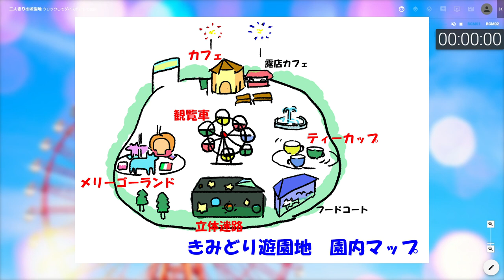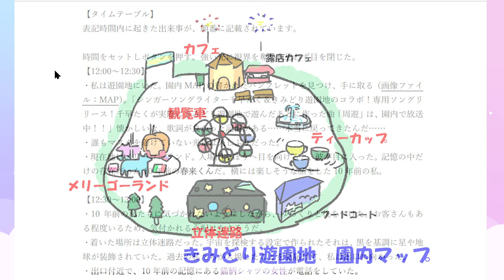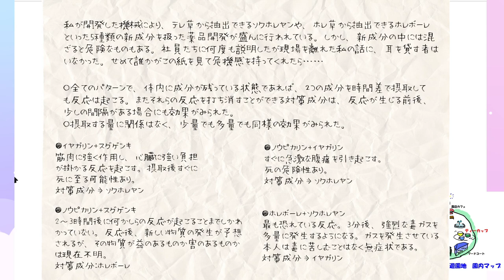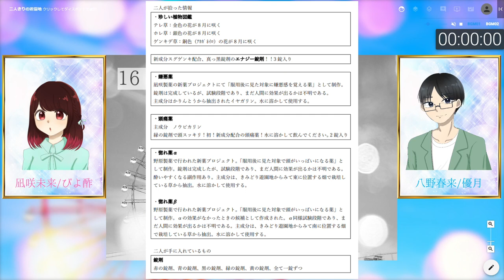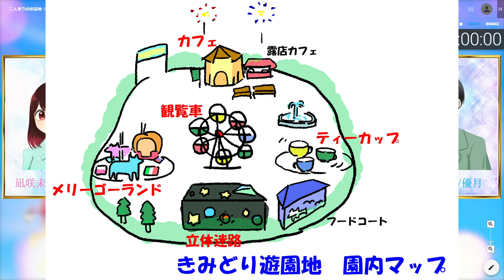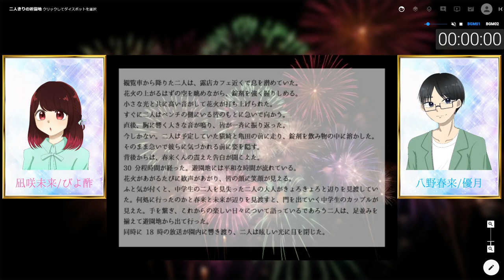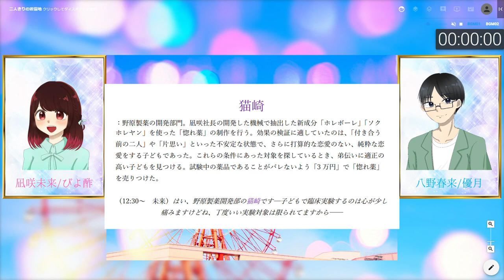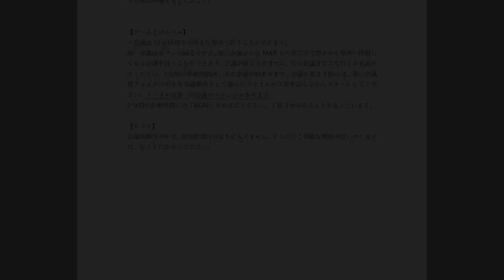【マーダーミステリー】「二人きりの遊園地」凪咲 未来 視点：ひなぴよ[酢]【ネタバレ注意】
「二人きりの遊園地」やるぞ！

※ネタバレには十二分にご注意ください！！！！
内容を知ってしまうとプレイヤーとしてシナリオをプレイできなくなります。
プレイする予定のある方はプレイ後に見に来てくださるとハッピー！

感想ツイートなどはふせったーやポイピクを使用していただきますようお願いします。
Twitterでは三歳児になったつもりでネタバレのない感想をお待ちしてます！※
ぴよ酢さんマダミス にどうぞ！

【出演】
・ひなぴよ[酢](ひなぴよの巣!! ) 　◇凪咲未来
甘酸っぱい青春を味わえて満足です。

・優月　◇八野春来
コロナ明けでちょっとだけ声低いけどそれがちょっと新鮮でよかったわ。でもなるべく健康でいてね

・ミサ ◇GM
やりたいな～と思ってたシナリオだったので回してもらえてうれし――！しかもココフォリア盤面作ってくれました。あなたが神か
これでいくらでも見返してください…照

▼マーダーミステリーとは
「推理小説の登場人物になりきって、事件に巻き込まれたり、犯人としてふるまい物語を紡ぐゲーム」です。
それぞれのキャラクターにはどうにかして達成したいミッションがあります。
ミッションに定められている条件を最も達成した者が勝利と言われてますが、
私たちの場合は、点数にこだわらず物語を一番楽しんだもの勝ちのゲームだと思ってます！
全力で楽しみます。

本シナリオのゲームの性質上、一部の方が不快に感じる描写が含まれている場合があります。
ご了承の上ご視聴お願いいたします。

マーダーミステリーはその特性上、一度内容を知ってしまうと遊ぶことができなくなってしまいます。

ネタバレには十分配慮をしてください。
Twitterなどオープンな場所で感想を書く際は、ふせったーなどを利用してワンクッション置いてから書くようにしましょう。

ちょっとした感想(ネタバレ注意)

なんか編集してて乙女RPしてる自分聞いてるの恥ずかしくなっちゃって上げるかどうか迷いました！！！ｗ
でもミサさんが楽しんでくれてたみたいなので自信をもって上げることにします。みんな思う存分ニヤニヤしてむずがゆくなれ！！！！！！！！！！！！！！！！！！
可愛い私を見ろ！！！！！！！！！！！！！（？）

ちなみにちょっとしたこだわり。
未来ちゃんのHO読み込みに使用しているBGMのタイトルは「あわいおもいで」
オマケの春来くんのHO読み込みに使用しているBGMのタイトルは「こいごころ」です。